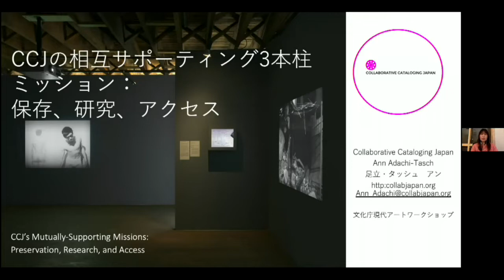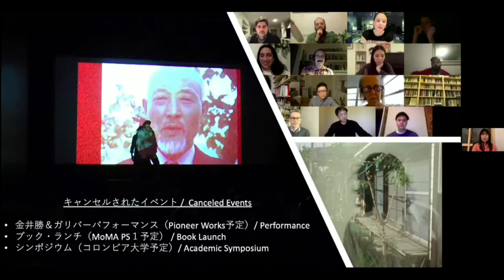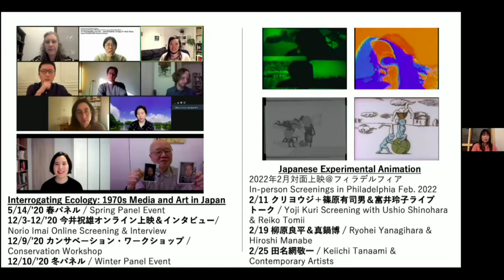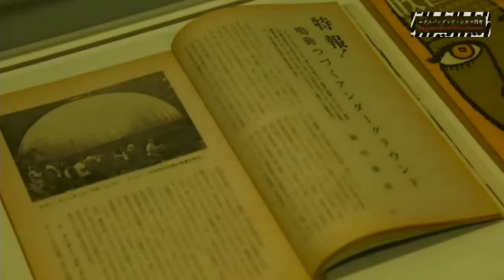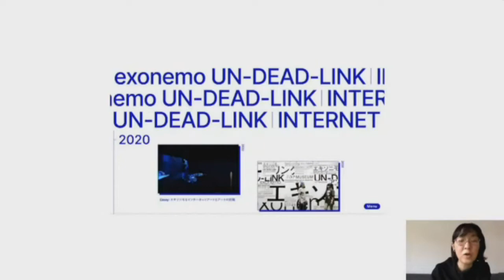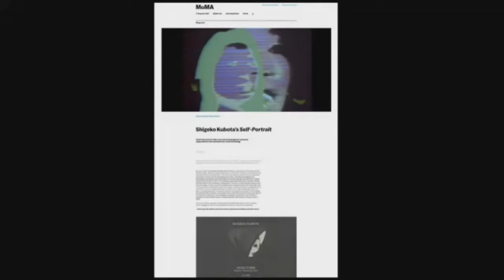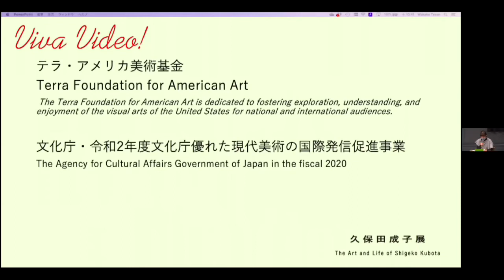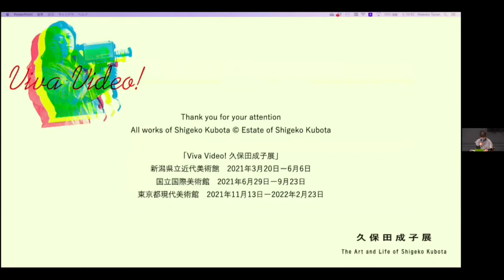セッション3（日）文化庁現代アートワークショップ / Session 3 (JA) Bunka-cho Contemporary Art Workshop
文化庁アートプラットフォーム事業では、国際的な専門家の相互ネットワーク構築を目指して「文化庁現代アートワークショップ」を開催しました。

1月29日（土）9:30-12:00 ［日英同通・オンライン配信あり］
セッション3　ポストパンデミック時代における展覧会づくり・手法の可能性

ポスト・パンデミック時代の実践的な展覧会メイキングの可能性について、ケーススタディー発表および論議を行う。移動・輸送に制限の生じる現在、サステナブルな展覧会制作を勘案し、1）映像作品の保存、またデジタル化による再現・展示、２）資料やエフェメラなどアーカイブを取り入れた展覧会の構成と充実について、以下の展覧会や活動を例とし、発表、論議する。Racial Equalityが社会的課題として求められるなかで、アジア人アーティストの紹介をどのように継続的に実現するかの一考。

◎モデレーター：神谷幸江

【同時通訳】
前田結花
池田愛美

Bunka-cho Art Platform hosted the Bunka-cho Contemporary Art Workshop with the aim of facilitating international communication between fellow experts.

Saturday, January 29, 9:30am–noon (JST)
BST 0:30am–3am / EST 7:30pm–10pm(-1d) / PST 4:30pm–7pm(-1d)
Session 3: The Possibilities in Exhibition Making/Methods in the Pandemic Era [Japanese-English bilingual; online]

In this session, case study presentations and discussions surrounding the possibilities in practical exhibition-making in the post-pandemic era will take place. In this time of travel and shipping restrictions, sustainable methods of exhibition production will be considered, in addition to exhibitions that utilize 1) the preservation of video works and their digitalization to recreate and exhibit, and 2) the incorporation of archival material and ephemera will be presented and discussed through the case studies of the exhibitions and activities of the presenters from Japan and the United States. This session will also address the social issue surrounding racial equality and how the introduction and inclusion of Asian artists can be sustained.

◎Moderator: Kamiya Yukie (Art Critic, Curator)

[Simultaneous interpretation]
Maeda Yuka
Ikeda Manami